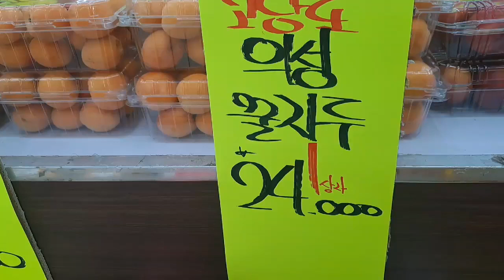과일삼촌의 여름과일 시세 가이드: 배, 사과, 감귤, 블루베리, 수박, 참외, 포도, 키위, 망고 특집!!!